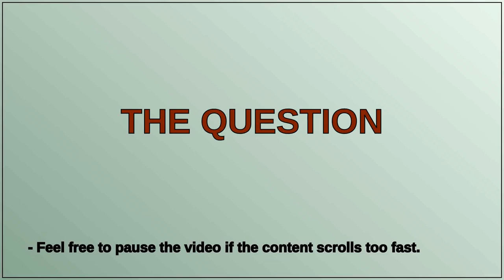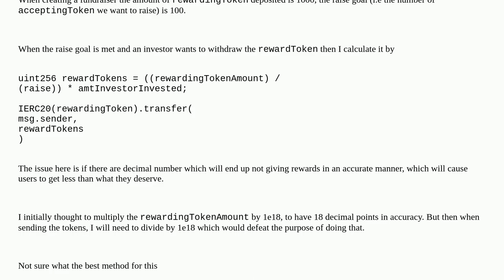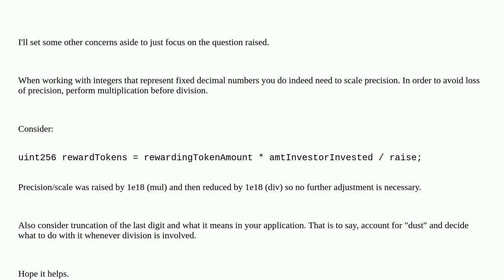Issue with sending tokens after performing arithmetic operations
A special thanks goes out to the community

  bignumber decimals erc-20 solidity